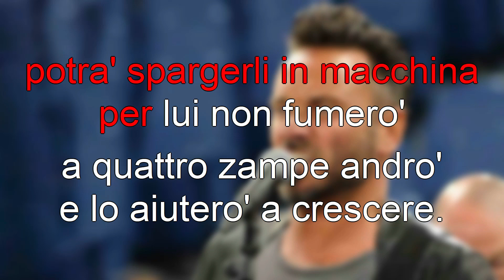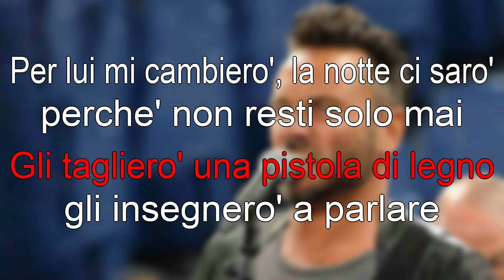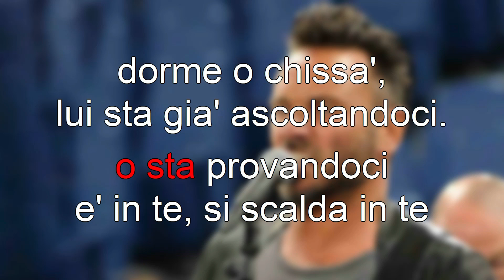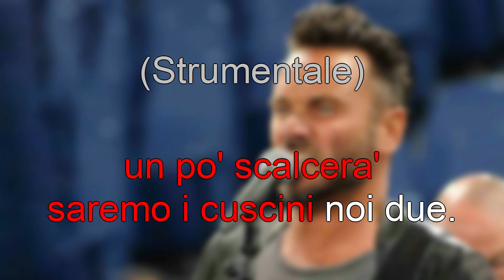Nek, In te - karaoke